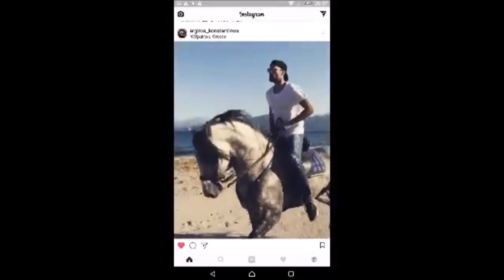Κων/νος Αργυρος-Γιωργος Αγγελοπουλος-Κωστας Αναγνωστοπουλος-Χρηστος Μαστορας(stories)